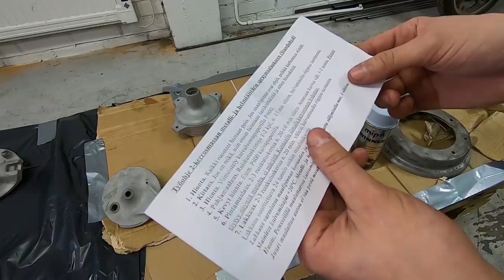Vanteet! - Suzuki PV projekti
Nyt on saatu ensimmäiset osat maalattua. Vanteista tuli aivan priimat!

Kiinnostaako yhteistyö?